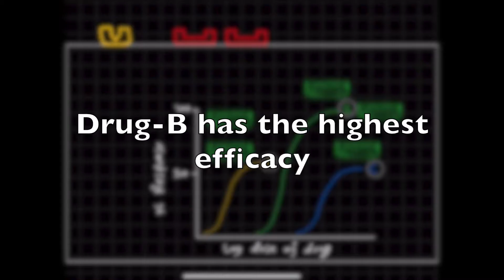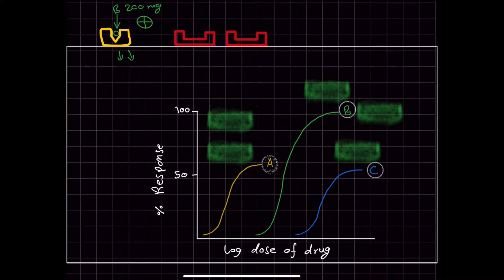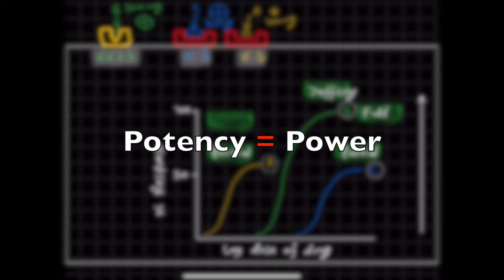2.a. Partial agonist Part 1 (Basic concept)